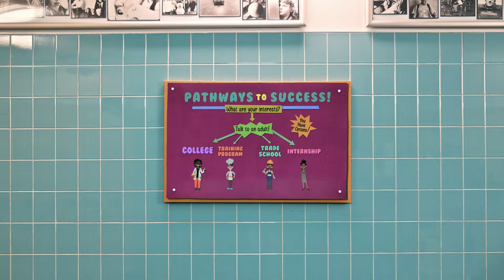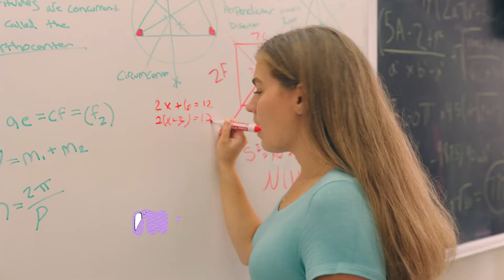Success! (a Musical Guide to Career Pathways)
"SUCCESS!" is a short musical film about navigating life after high school. Mixing music, live-action and animation, this project encourages students to explore career pathways based on their personal interests. Made by possible with grant funding by Adirondack Foundation and filmed in Saranac Lake, NY.

Written & Directed by: Kirk Sullivan
Produced by: Bing Bang Boom
Musical Producer: Kevin Lax

Starring (in order of appearance):
Cooper Holmes
Jameson Blatt
Galen Halas
Candace Nelson
Hannah Wylie
Karley Griffin
Caleb Mihill
Jill Michalsky
Meg Joyner
Pepe Serrano
Erin Walkow
CJ Hagmann

Student Dancers:
Lillian Zander
Tess Martin
Sadie Martin
Payton Bomyea
Claira Stevens

Background Extras:
Sam Ash
Jacquelyn Kielawu

Choreography: Jill Michalsky & Meg Joyner & Pepe Serrano
Xavier Nunez

Female Vocals: Baraka May
Male Vocals: Jon Hall & Matt Martino

Director of Photography: Michael Dwyer
Producer: Chris Boyd
Associate Producer: Katie Sullivan
Production Coordinator: Gabi Garcia-Gallont
Audio Playback: Noah Haverlick & Pelumi Sokunbi
Production Design: Thomas Steele
Gaffer: Mark Pasq
Grip: Rhys Whitmore
Grip: Jake Rzepa
1st Assistant Camera: JD Acha
2nd Assistant Camera: Frend Acha
Production Assistant: Caleb Mihill
Production Assistant: Elliot Carrick

Character Design by: Kristy Edgar

Animation by: James Morr

Special Thanks to:
Adirondack Foundation
Cali Brooks
Connie Prickett
Saranac Lake Rotary Foundation
Saranac Lake Central School District
Josh Dann, SLCSD
Diane Fox, SLCSD
Matt Rogers, AVCSD
Big Foot Media
Lakeview Deli
Jimmy & Johnny Williams
Say Rentals & Say Real Estate